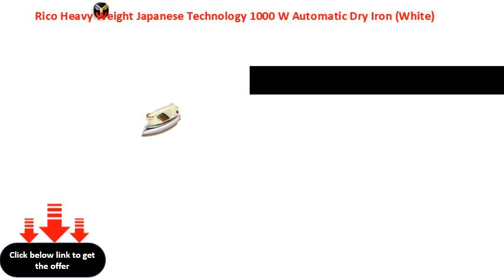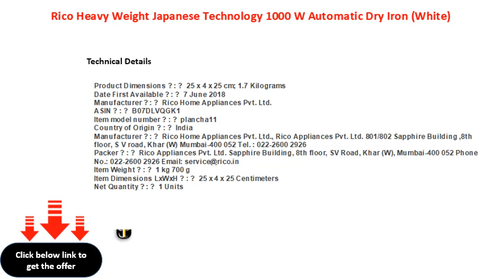Rico Heavy Weight Japanese Technology 1000 W Automatic Dry Iron White